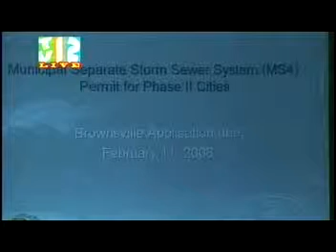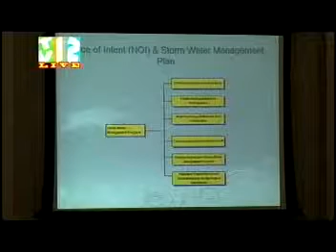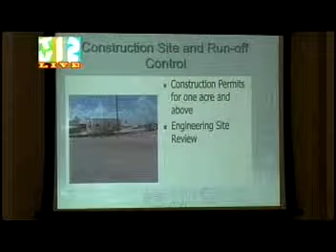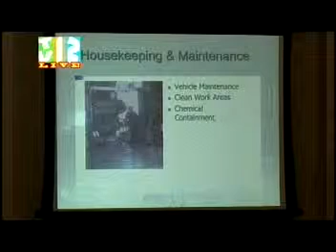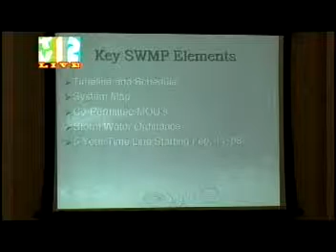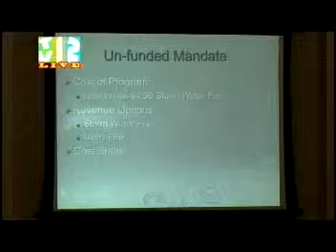2007.11.13 - City Commission Meeting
Brownsville, Texas City Commission Meeting of November 13, 2007.

City of Brownsville